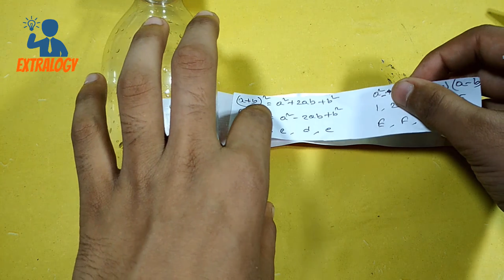4 Awesome Life Hacks For School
Hi Friends : In this video I'll show you, 4 Awesome Life Hacks For School , tricks, school hacks, back to school, how to, creative ideas, best life hacks, pen, diy, student life hacks.

Life hack is a strategy or technique adopted in order to manage one's time and daily activities in a more efficient way.